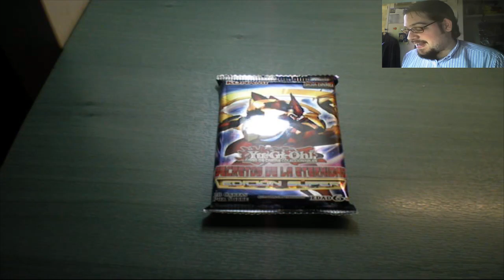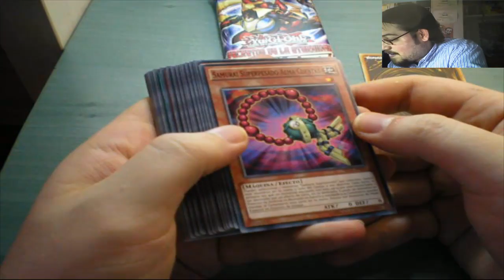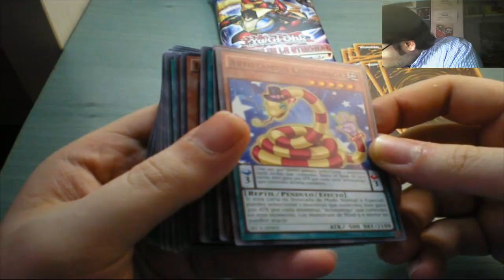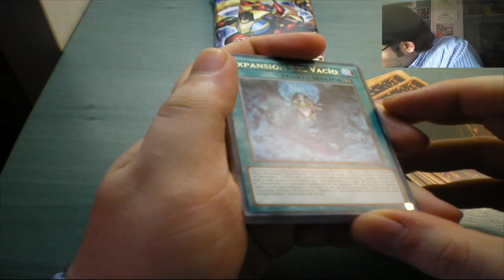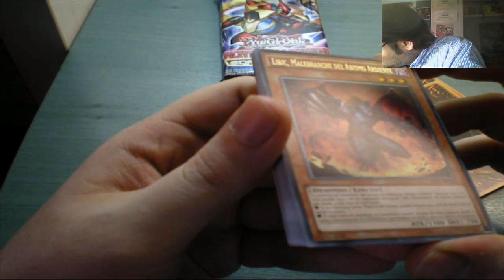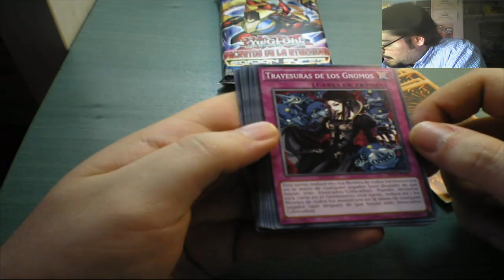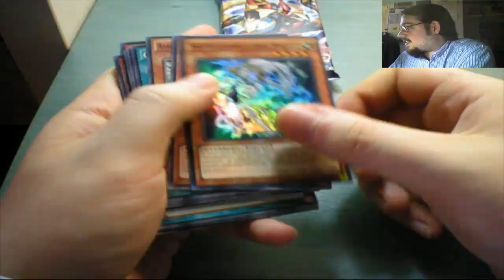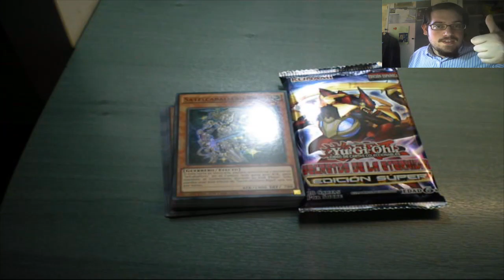Presentación Secretos de la Eternidad - EDICIÓN SUPER ( [720P]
Bienvenidos al quinto y último video de esta multi-subida masiva. Para acabar, os presento, por cortesía y patrocinio de la tienda de cartas on-line de la Edición Especial de Secretos de la Eternidad, Edición Super.

En el Formato Europeo, han cambiado la forma de empaquetar estas ediciones especiales, y ahora vienen con un único sobre, con las raras, las comunes y la carta super.

DEDO UP!! LIKE!!